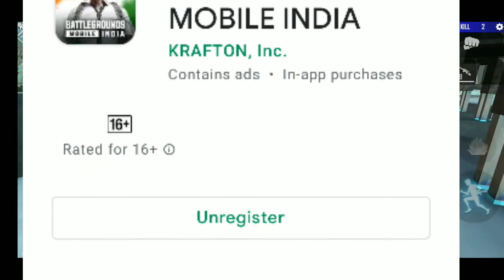FREE FIRE NEW PLAYTIME EMOTE HOW TO CLAIM - DOUBLE DIAMOND TOP UP EVENT ( FREE FIRE ) GAMEJAL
GUYS JALDI HI HAMKO EMOTE DEKHNE KO MILNE WALA HAI MAST EMOTE HAI BHAILOG REDEEM CODE BHI JALDI HI MILEGA SO STAY TUNE AND STAY SAFE 🥰🥰🥰😘😘😘😘😘😘